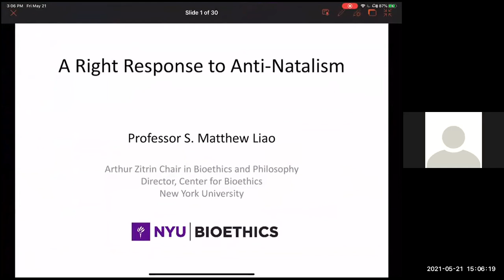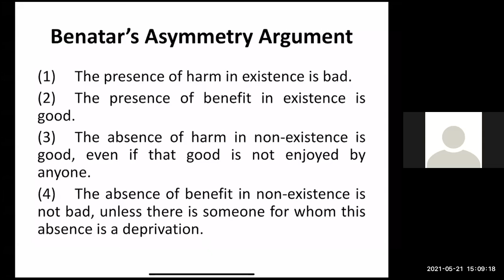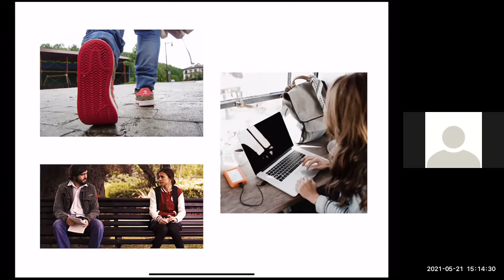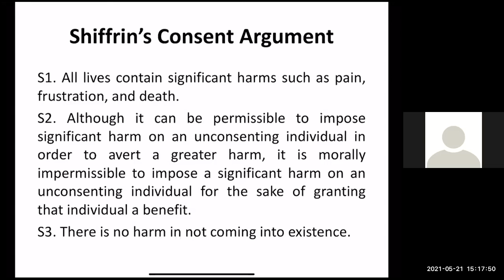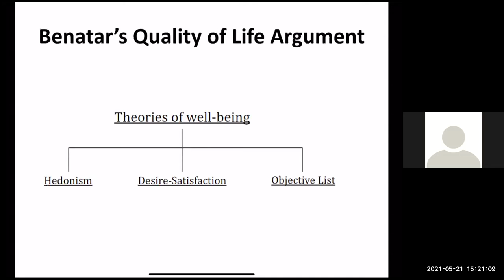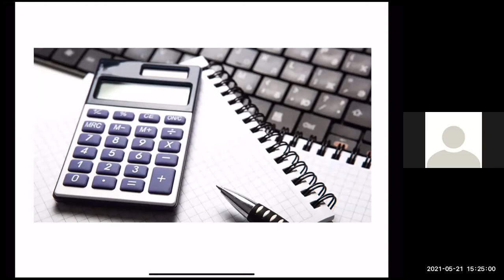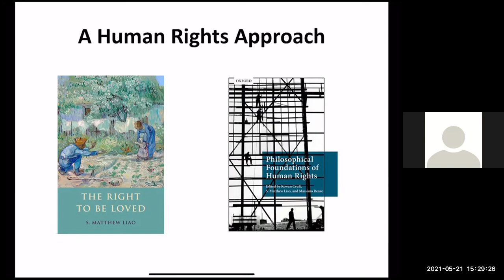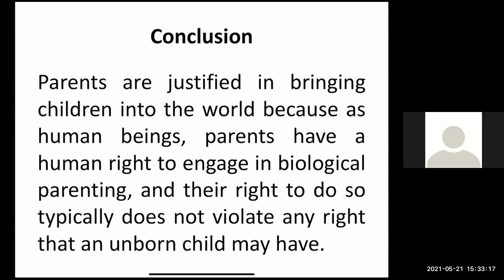S Matthew Liao - A Right Response to Anti-Natalism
Abstract:
Most people think that, other things being equal, you are at liberty to decide for yourself whether or not to have children. However, there are some people, aptly called anti-natalists, who believe that it is always morally wrong to have children. Anti-natalists are attracted to at least two types of arguments. According to the Positives Are Irrelevant Argument, unless a life contains no negative things at all, it is irrelevant that life also contains positive things. According to the Positives Are Insufficient Argument, while life does contain some positive things, as a matter of fact, almost everyone’s life contains more negative things than positive things. In this paper, I first offer new reasons to reject these arguments. I then offer a positive, human rights, account of why not only is it not wrong to bring people into existence, but parents in fact have a human right to do so.

00:00 - Presentation
29:33 - Q&A